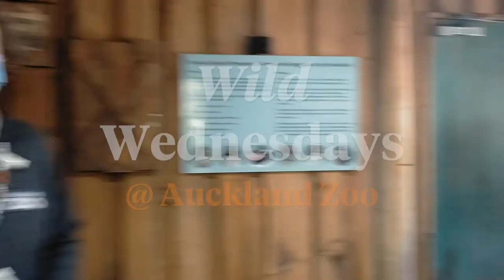Wild Wednesday Promo